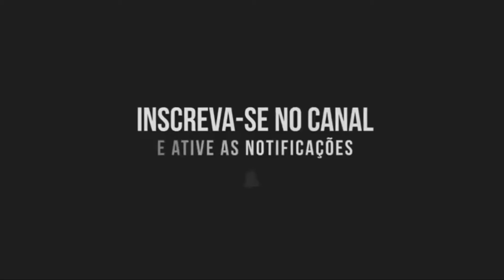Demonic - Teaser Horror 😱 Trailer Terror 2021 😱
Sinopse:
Oficial diz que “uma jovem liberta demônios terríveis quando forças sobrenaturais na raiz de uma divisão de décadas entre mãe e filha são implacavelmente reveladas”. “O personagem principal é uma garota que se afastou de sua mãe”, explicou o cineasta em entrevista à Entertainment Weekly.

Não se esqueça de 💬Comentar e Compartilhar💬 Novidades  🎬é  Kings.

Teste grátis de 7 dias!!😱 R$ 14,90/mês após o teste

Até mais...